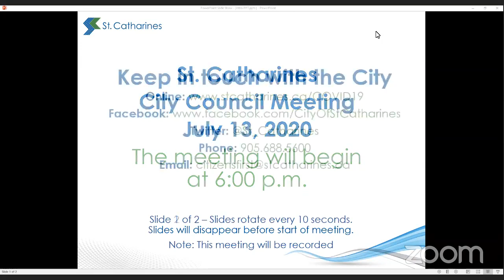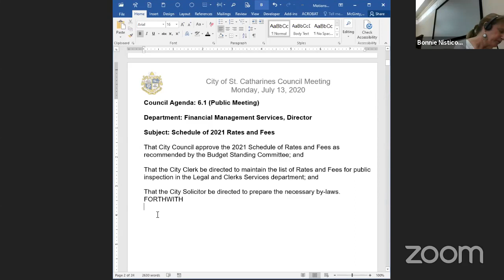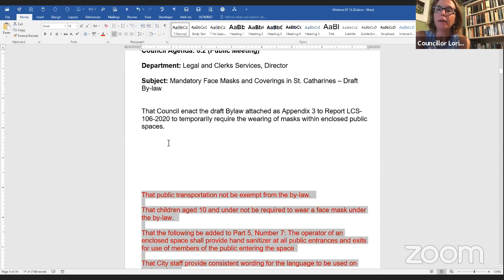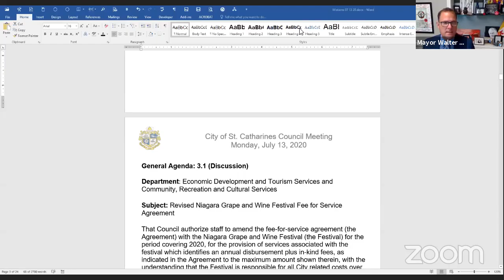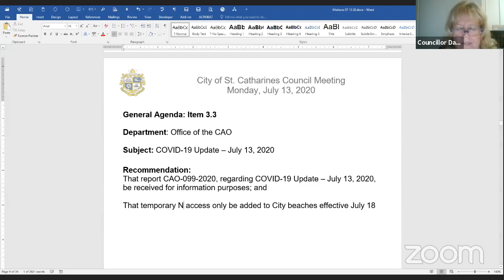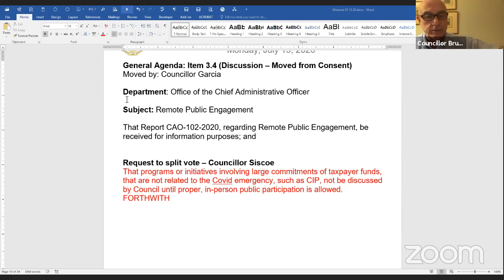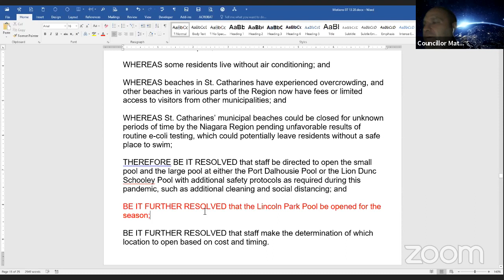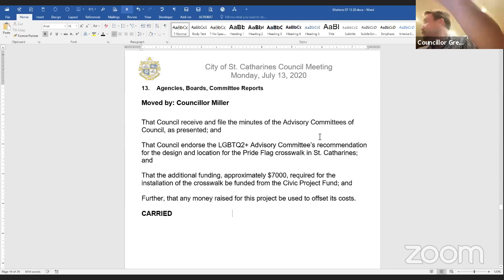City of St. Catharines Council Meeting - July 13, 2020